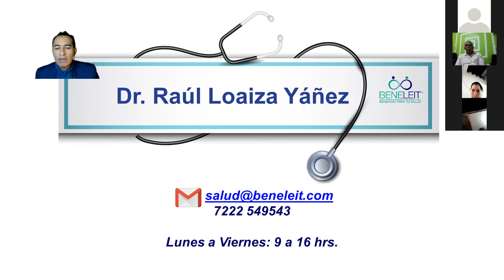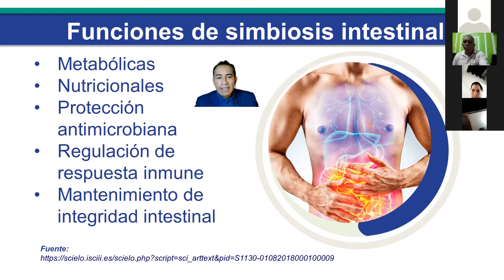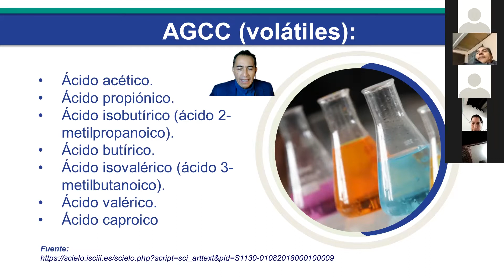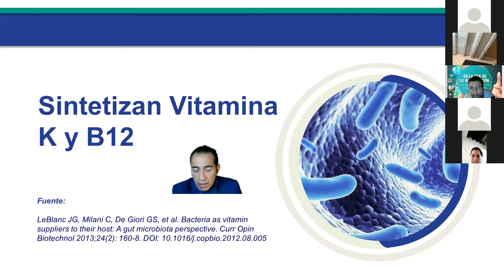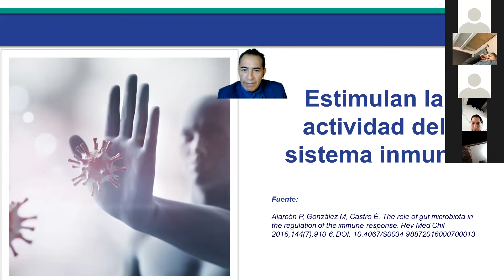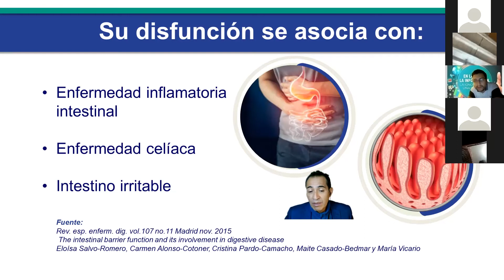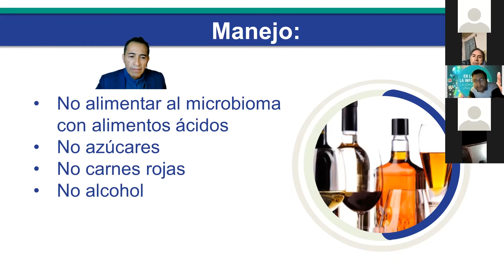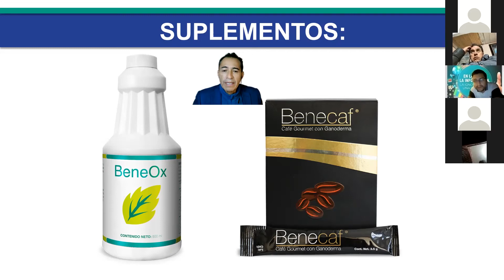Microbioma parte 2 / Siempre Saludable